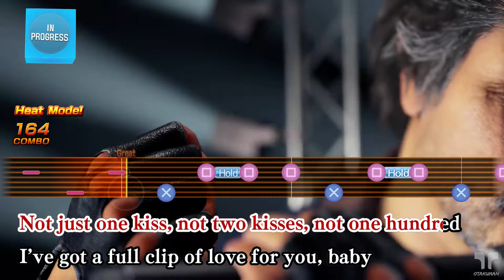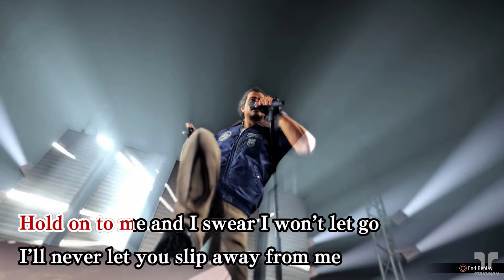Yakuza 7: Like a Dragon - Karaoke: Machine Gun Kiss (Adachi) ENGLISH VER.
0:00 Nomal
1:47 Movie Version
I am kinda disappoined. I have to admit it, I couldn't tell that it's the same voice actor but I don't really enjoy this one. I don't know if it's beacause he sounds too young (I kinda expected a gruffer voice) but I'm pretty sure that the loud background chorus ruins the "karaoke mood" for me. The lyrics are spot on thou.